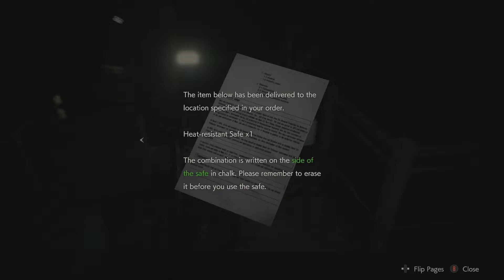Resident Evil 2 Remake - Part 06 | Full Playthrough | No Commentary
This is the part 06 of my full playthrough of Resident Evil 2 Remake with no commentary, PC version, 60 fps. Resident Evil 2 was developed and published by Capcom and is a Remake of the Original Resident Evil 2 that was released 1998. The Remake was released on XBox One, PS4 and PC in January 2019. I will be playing this game on Linux.

OS: EndeavourOS
Kernel: 6.0.1
proton: GE-Proton7-33